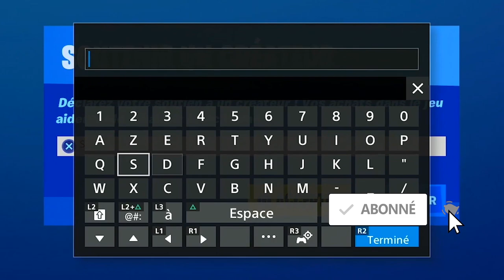GUIDE COMPLET DES DÉFIS DE LA SEMAINE 6 FORTNITE, DÉFIS SEMAINE 6 SAISON 3 FORTNITE CHAPITRE 2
▬▬▬▬▬▬▬ • BIENVENUE 😍 • ▬▬▬▬▬▬▬

▬▬▬▬▬▬▬ • PARTENAIRES 💪 • ▬▬▬▬▬▬▬

"SOISCOOLMEC"
"STRIKESOISCOOL"

.▬▬▬▬▬▬▬ • TOP DON 💰 • ▬▬▬▬▬▬▬

▬▬▬▬▬▬▬ • MUSIQUE OUTRO 🎵 • ▬▬▬▬▬▬▬